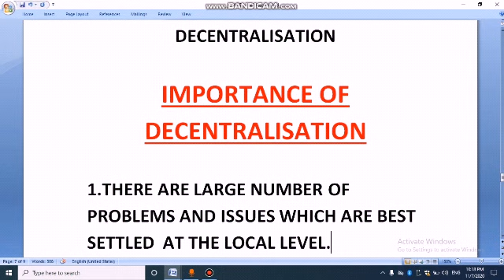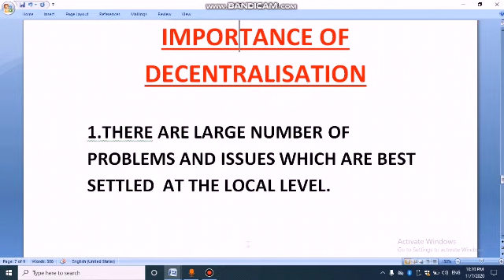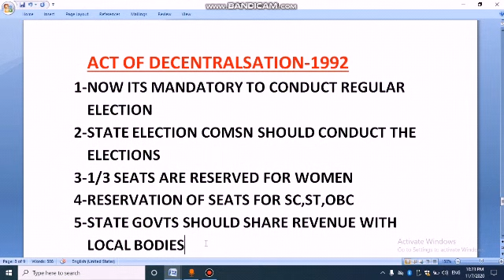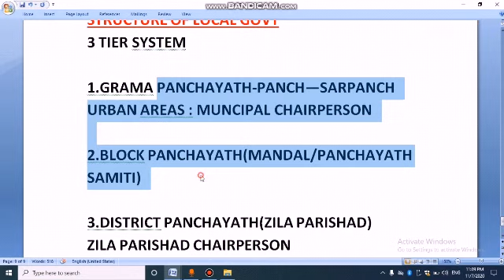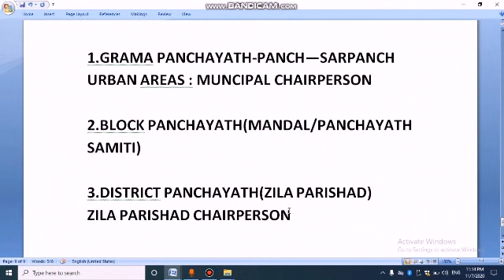CBSE 10 POLITICAL SCIENCE FEDERALISM PART 3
CBSE 10 POLITICAL SCIENCE CHAPTER 2 FEDERALISM WITH MALAYALAM EXPLANATION